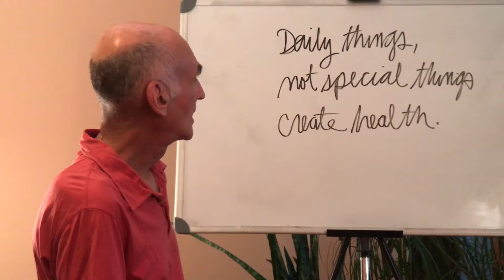Daily Macro Minute: July 25, 2017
"Daily things, not special things, create health."